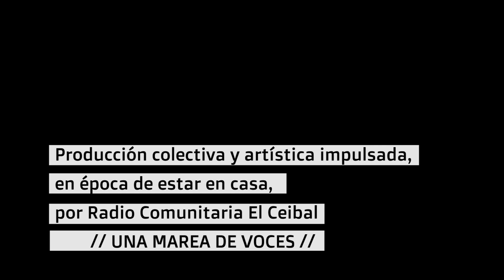03 ~ UNA MAREA DE VOCES ~ Radio Comunitaria El Ceibal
Título: Isleño
Autora: Adriana Koppmann
Lee: Adriana Koppmann del Arroyo Gallo Fiambre

Producción colectiva y artística impulsada, en la época de estar en casa, por Radio Comunitaria El Ceibal ~ UNA MAREA DE VOCES ~

// Imágenes de archivo del 2016 registradas por Gabriela Pons @recgabypons
// Sonido ambiente: Radio Comunitaria El Ceibal
// Fragmento de la canción Riítos de Daniela Batista, inspirada en la creación de cinco maestras isleñas de la Escuela N°10 Leopoldo Lugones, que consistió en la canción para saludar a la bandera (con música del popular chamamé KM11),  donde se mencionaba los diferentes ríos y arroyos, desde donde iban chicos y chicas para estudiar. @dani.delaisla

Abril, 2020
Delta del Paraná, Argentina